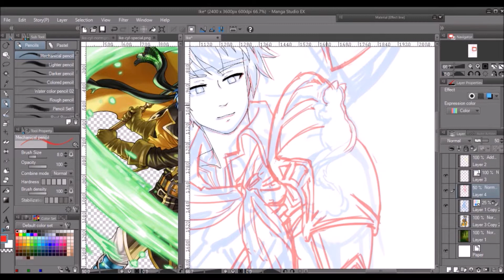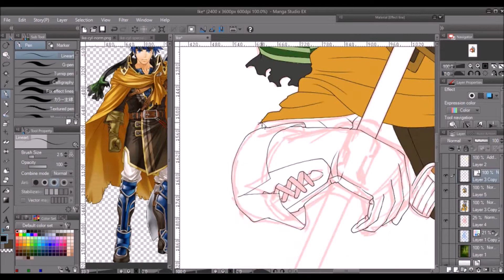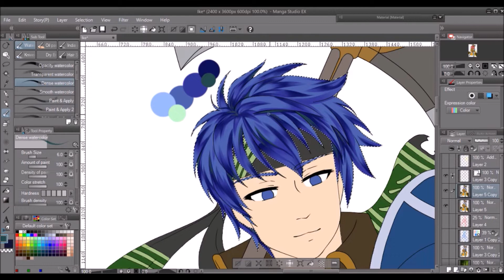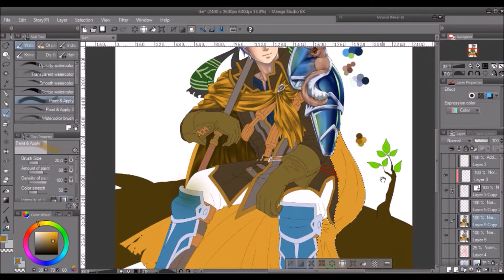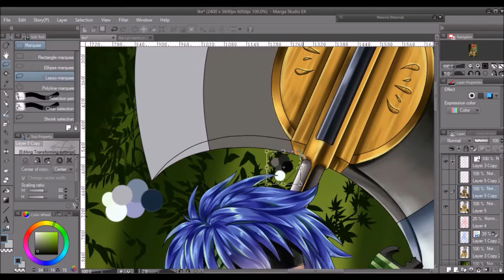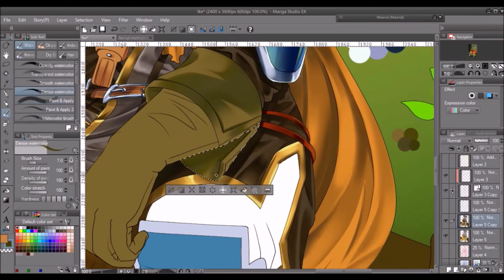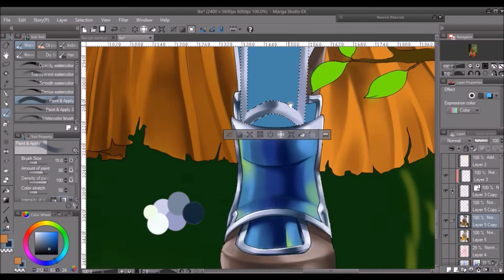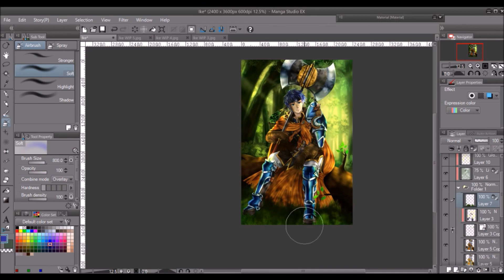Fire Emblem Ike Clip STUDIO Paint/Manga Studio Speedpaint Trial Commission!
Finished this speedpaint a while ago, for a commissioner who was going to gift this drawing to a pair of friends of his. Surprise, surprise, I work cheap but I take 5ever. x'D I held off posting this speedpaint just in case one of the friends somehow saw this... idk why I worried about that since my channel is so smol.

Anyhow, I was quite content with the amount of rendering I was able to pack into this one. This was a long speedpaint (recorded record time of over 12+ hours!) but it took an even longer time due to... well life. Magnified many-fold by the glorious summer heat.

I don't know much of Ike or Fire Emblem, but hopefully, I did the references justice. ^^

I update larger images and other drawings I didn't turn into a speedpaint~

Total time: 13+ hours sped up 48x.
Tools: Clip Paint/Manga Studio, OBS recorder, Windows Movie Maker.